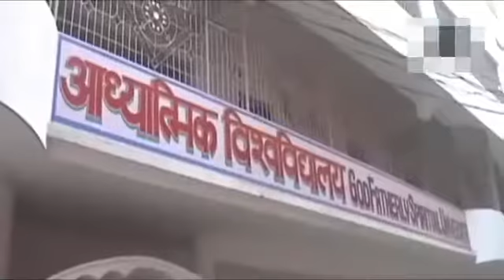Baba ramrheem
Kalakrtoot